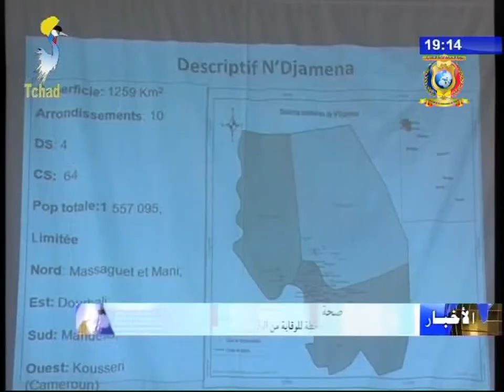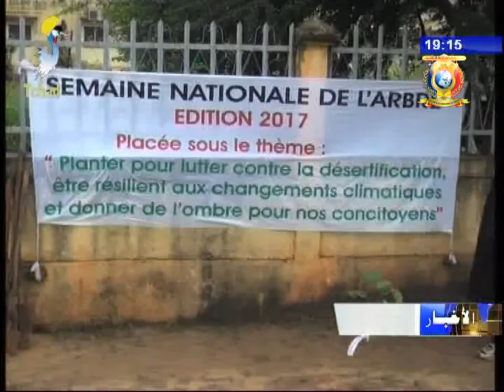نشرة تلفزيون تشاد يوم 11 سبتمبر 2017 - أخبار متنوعة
العناوين
1) عدالة - إفتتاح الدورة الجنائية الثانية لمحكمة الإستئناف.
2) القضاء - ورشة لتبادل الآراء حول قانون العقوبات.
3) صحة - إعتماد خطة للرقابة من الكوليرا.
4) إقليم لوقون العربي - غرس شتيلات بمناسبة الإسبوع الوطني للشجرة.
5) جمعيات تشادية و تركية تقدم أضحية العيد للمحتاجين.
6) ديانة - إختتام فعاليات الدورة الثامنة للشباب المسيحي.